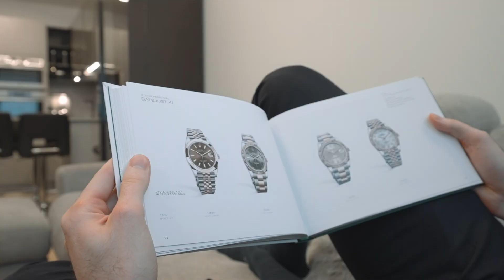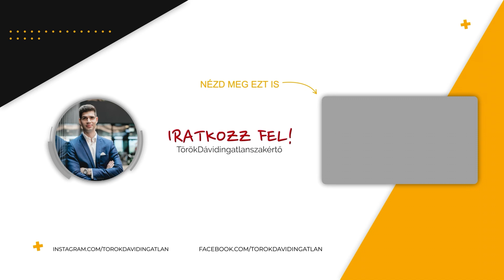Újszerű lakás Naphegyen I Budapest I I. kerület I Eladó I Ingatlan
► Cím: 1016 Budapest, Naphegy utca 29

Naphegy az I. kerület egy igazán különleges része. Itt élni igazi kiváltság, annyira ritkán van a területen jó adottságú eladó ingatlan. Központi, mégis csendes, kiváló tömegközlekedés, családias környezet, kulináris élvezetek - mindez történelemmel átitatva. Aki egyszer megízleli, másra többé nem vágyik.

NAPHEGY
A Naphegy utca 29. az I. kerület szívében helyezkedik el. Ez egy egyirányú, alacsony forgalmú, csendes utca szinte a Budai Vár alatt. A környék rendkívül biztonságos, minden egy karnyújtásnyira található.
- Budai Vár - 7-8 perc alatt felmehetünk és csodálhatjuk az elképesztő városi látképet, élvezhetjük a több száz éves utcák hangulatát
- Tabán - hatalmas zöld terület, szabadidős sportolási lehetőségekkel, játszótérrel
- kiváló tömegközlekedés - V17, 56; Busz (5,178)
- gyalogtávolságban bevásárlási lehetőség - SPAR, CBA, kis üzletek
- legközelebbi bevásárlóközpontok - MOM Park, Mammut
- egészségügy - több szakrendelő közül választhatunk
- számos sportolási lehetőség a közelben pl.: futópálya, konditerem, tenisz, foci, kosárlabda stb.
- kulináris élvezetek nap mint nap
o Marischka
o Déryné
o Stand25 Bisztró
- infrastrukturálisan jól felszerelt: bölcsőde, óvoda, a város legjobb iskolái, Kormányablak, Önkormányzat, gyógyszertár, posta, bankok, fodrászat stb., minden a közvetlen közelben.

Nehéz szavakba önteni az életérzést, ami itt tapasztalható. Érdemes néhány órát rászánni, gyalog bejárni a környéket, megcsodálni a kilátást, beülni valahová egy kávéra, megebédelni valamelyik ismertebb étteremben és engedni, hogy a hely magával ragadja.

SUN HILL RESIDENCE
Magas minőségű, minden igényt kielégítő lakások igényes környezetben, központi helyen. Budapest egyik legnívósabb környékén, elit lakóközösséggel, közel az Oxygenhez, szinte a Budai Vár mellett. Itt minden adott a kényelmes, nyugodt mindennapokhoz.

Miért érdemes ebben az épületben lakást vásárolnod?
- világszínvonalú nemzetközi iroda által tervezett esztétikus épület
- impozáns mészkő homlokzat
- hangulatos lépcsőn való megközelítés
- portaszolgálat
- magas fokú biztonság - kamerarendszer + videós kaputelefon
- igényes közösségi terek
- magas minőségű kivitelezés
- Wellness és Fitnesz Center - kialakítás alatt
- saját kávézó - kialakítás alatt

A lakások OKOS OTTHON rendszerrel felszereltek. Energetikai szempontból naprakész, gazdaságos megoldásokat alkalmazva használhatja otthonát a minél magasabb kényelem, komfort és hatékony energiafelhasználás jegyében.

KÖZÉRDEKŰ információk
Fűtés: Hőszivattyú - mennyezet hűtés-fűtéssel + a fürdőben padlófűtés
Közös költség: 51.000 Ft - magában foglalja a ház szolgáltatásait, karbantartását. Minden egyedi fogyasztás alapján fizetendő.
Parkolás - 1 db teremgarázs, opcionálisan megvásárolható 12MFt-ért
Tárolás - önálló, 4 m²-es tároló, opcionálisan megvásárolható 3MFt-ért

Amit még mindenképp kiemelnék, az-az épület és a környezet harmonikus összhangja. Ez a letisztult, modern otthon egy szálloda kényelmével és komfortjával rendelkezik. Kevés ehhez hasonló ingatlan érhető el a piacon!

HOME
A lakás az első tulajdonostól vásárolható meg. Az ingatlant szerkezetkészen vásárolta meg és saját ízlése, igénye szerint fejezte be. Ebből adódóan magas minőségű, időtálló, modern anyagok kerültek beszerelésre.

Érdemes megvizsgálnia a részleteket:
- rejtett zsanéros ajtók, dizájnos kilincsek
- asztalos által készített konyha
- rengeteg beépített szekrény sok tárolási kapacitással (képeken nem látható)
- olasz bútorok - igény szerint megvásárolhatóak
- fűtőszál az épített zuhanyzóban

A kialakítás során fontos szempont volt, hogy a fiatal hölgy számára minél praktikusabb megoldások legyenek alkalmazva, kényelmes legyen számára. Éppen ezért kifejezetten nagy terek jöttek létre. Ez a lakás rendkívül jó egyedülállók vagy párok részére.

Az egész ingatlanban a kedvenc részem a fürdőszoba. Tele ötletes és hasznos megoldásokkal:
- hatalmas tükör, rejtett világítással
- egybeöntött dupla mosdó
- épített zuhanyzó leülővel, falba süllyesztett polccal
- szekrénybe épített gépek (mosó- és szárítógép)
- rengeteg tárolási kapacitás
még egy wc is befért, így duplakomfortos.

Amennyiben olyan lakást keresel, mely minden igényt kielégítő, magas minőségű, jó helyen van és modern épületben található, akkor ne keress tovább, megtaláltad! Hívj és egyeztessünk időpontot személyes bejárásra!

Török Dávid
Otthon Centrum
Zengarden irodaház
Budapest, II. Horvát utca 14-24.